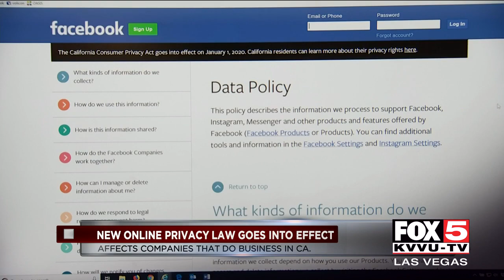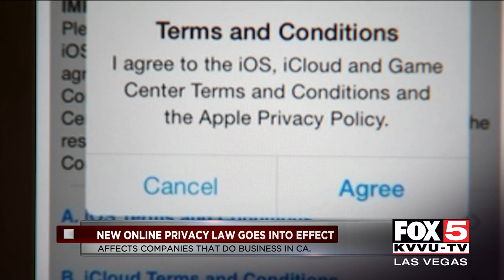California privacy law impacting Nevadans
A California privacy law is making an impact in Nevada.